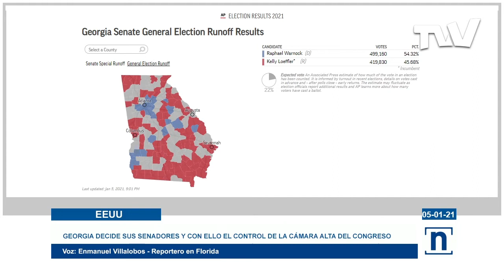Georgia define la correlación de fuerzas en el Congreso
La votación de segunda vuelta para dos escaños del senado de Estados Unidos en Georgia significa mucho en el gobierno estadounidense durante los próximos dos años